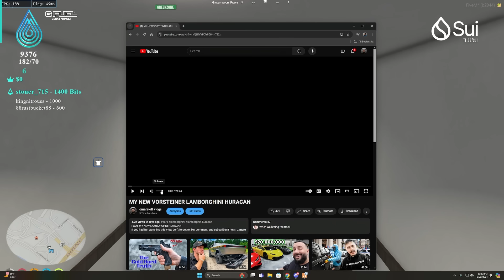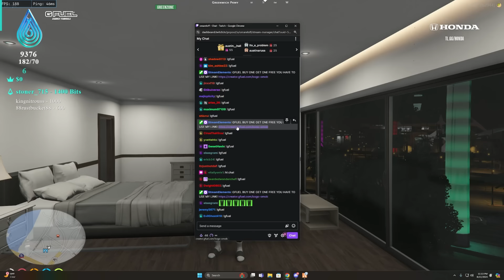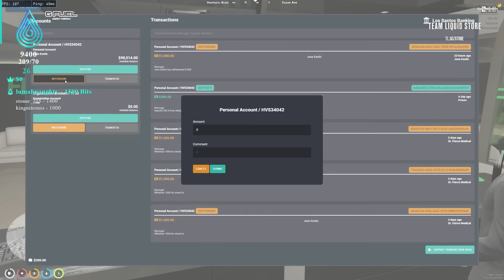Insane PD Transports Get HIT in GTA 5 RP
Today in GTA 5 Roleplay, we got hired to help criminals breakout a prison transport, to add a twist, I tried applying for EMS! This GTA RP Video was filled with Funny moments, Crazy Getaways, Crazy Fights, and Much More!

It helps me know you'd like to see more content like this.